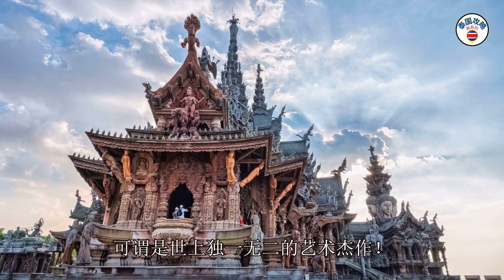泰国寺庙 - 10 座最具 “特色” 的寺庙 （上集）；Thailand - 10 Most "Distinctive" Temples （1/3）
泰国 “寺庙攻略” ：-
10 座最具 “特色” 的寺庙 （上集）
* 一起了解和分享 ：-

Thailand "Temple Raiders" :-
10 Most "Distinctive" Temples (1/3)
Let's learn and share together :-

（1）班麗寺  -  Wat Ban Rai
（2）真理寺  -  Sanctuary of Truth
（3）蟠龙寺  -  Wat Sam Phran pan long